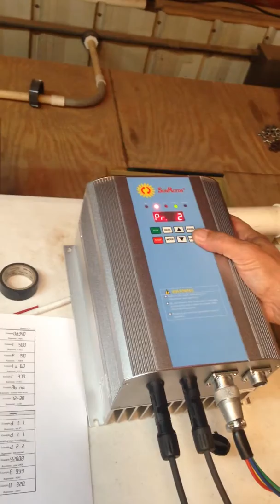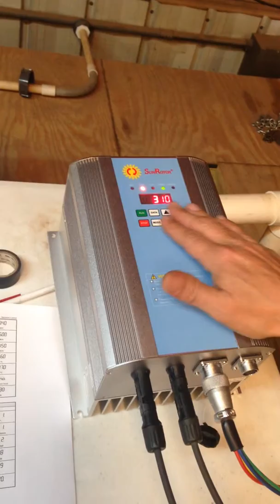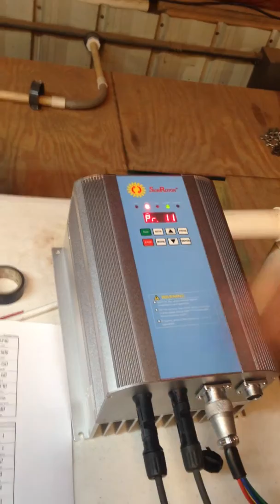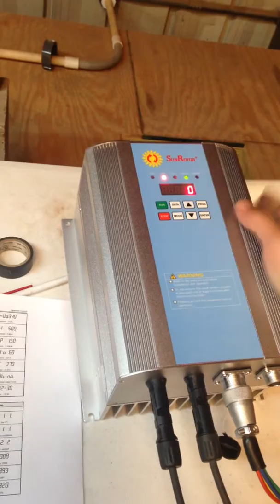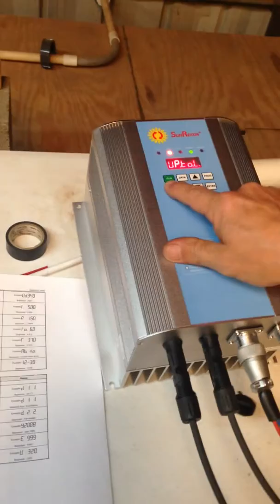Solar power water pump XR Inverter-Controller calibration demo for RTD Energy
XR inverter controller calibration demo for RTD Energy and Power.  Electric configurations between solar panel system and electric water pump are calibrated onto XR inverter/controller.